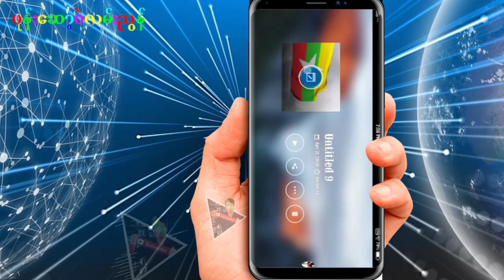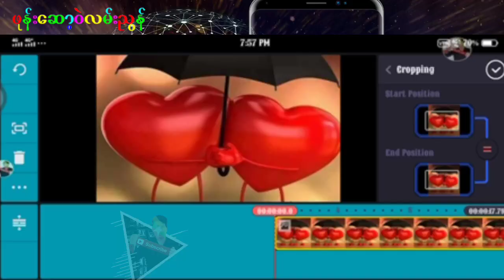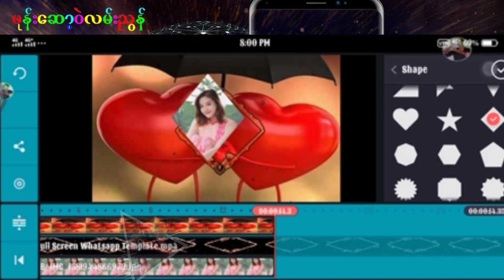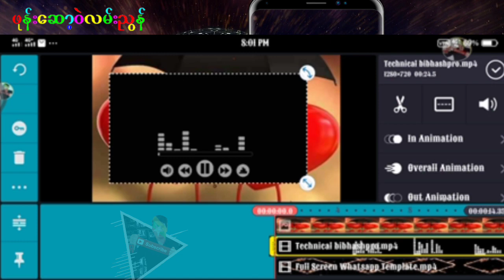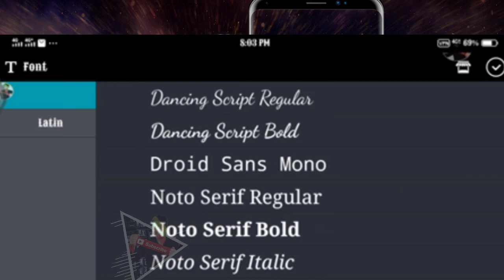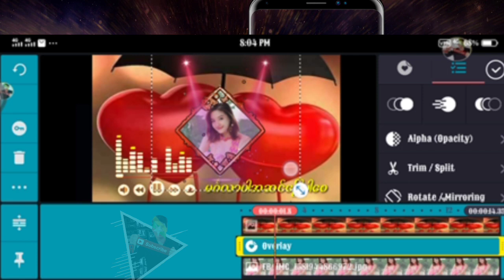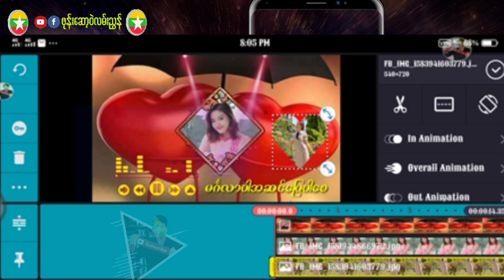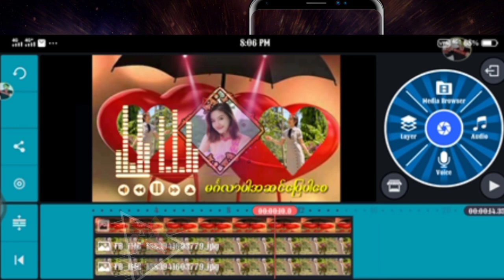music ဗွီဒီယိုဖိုင်​လေး လုပ်​နည်း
​ေမတၱာ ရပ္​ခံပါတယ္​ ခင္​ဗ်ာ
​ဖုန္​း​ေဆာ့ဝဲလမ္​းၫြန္​ရဲ႕👇👇👇👇
Facebook ပါ ခင္​ဗ်ာ

ဗိုလ္​ခ်ဳပ္​​ေအာင္​ဆန္​း ပိုက္​ဆံကို
 မဂၤလာပါသူငယ္​ခ်င္​း
အဆင္​​ေျပ ပါ​ေစ

အဆင္​​ေျပ ပါ​ေစ
​ေက်းဇူးတင္​ပါတယ္​